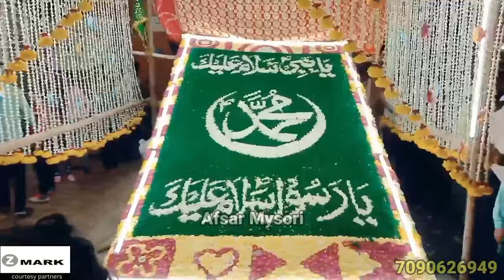Mysore:Jashne Eid-e- Meelad Un Nabi ﷺ Ka Khubsurat Manzar.Part.1